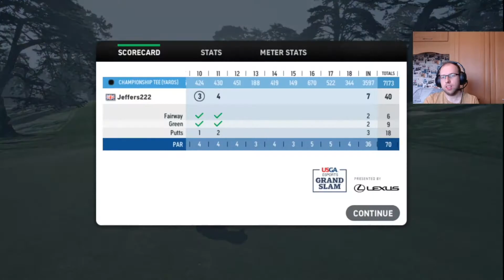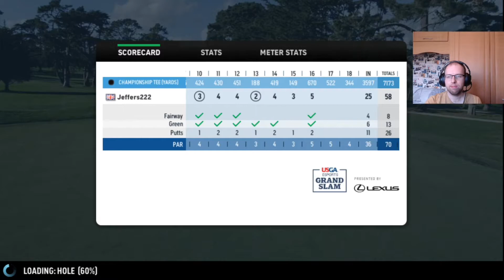World Golf Tour: E-Sports Grand Slam Open Back Nine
Here is my (once again speedy) back nine of the E-Sports Grand Slam Open at the Olympic club. Can we break 70?